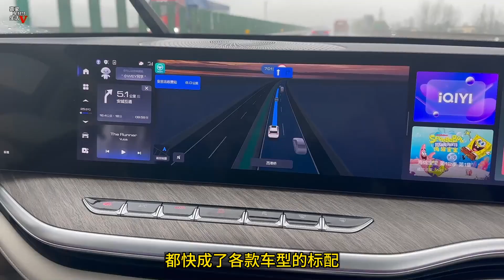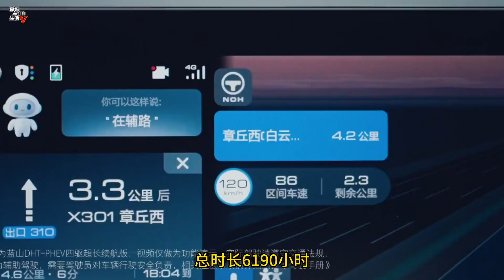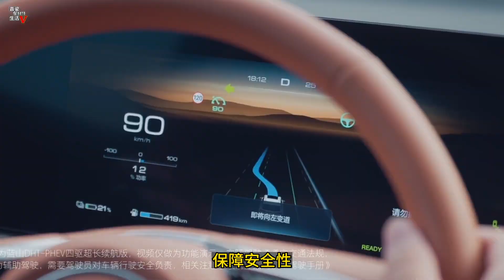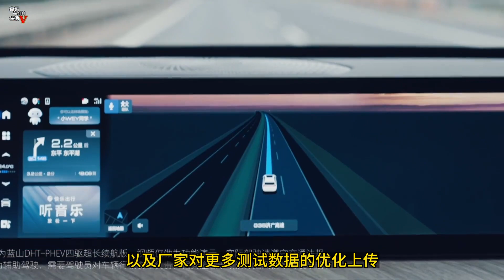如何选择靠谱的辅助驾驶，解读魏牌蓝山咖啡智驾OTA升级